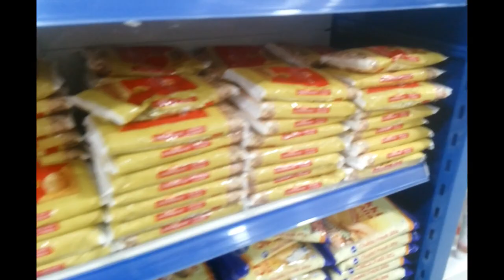Grocery List | How to Prepare a Complete Grocery List | Link given to Download the List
Hi friends in this Video i share about How to make Complete Grocery List without leaving any item which is very much helpful for beginners.

Also I have given you  the link to Download the list